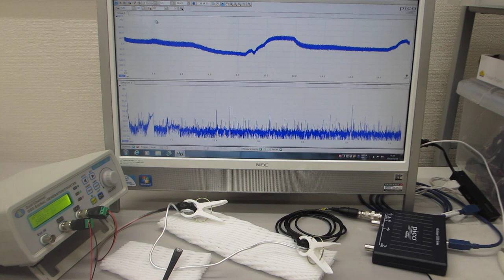超音波発振制御技術に利用する「線材」（ステンレス・アルミと、テフロンチューブの組み合わせ「線材」による、超音波伝搬状態の確認実験）